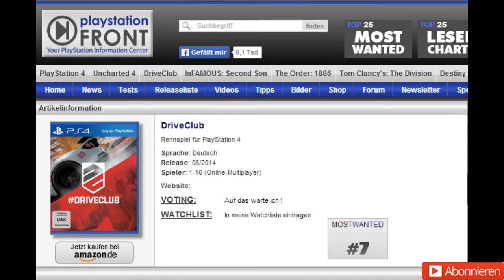DriveClub Release: 06/2014 DriveClub soll die VR-Brille unterstützen! # NOWIZONE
Hi, ich bin NOWI.

Dieser Kanal zeigt euch Glitch Videos, Emblem Tutorial Videos, Kauf Empfehlungen, Problem Lösungen.

Wenn Euch das Video gefallen hat dann:
► Kommentiert
► Liked
► Teilt

Besucht meinen anderen Kanal NOWIZONE TAKTIKS

In dem Kanal werde ich euch Videos hoch Laden wo ich euch Clan Wars Taktiken erkläre.

Oder so manchen Sprayer Punkt!